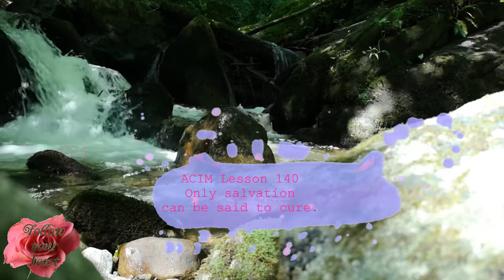Meditation 💜 ACIM Lesson 140 (15 minutes)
Lesson for today is:

💜 LESSON 140

  Only salvation can be said to cure.

Lovely day!

Ly❤️
   Kateja